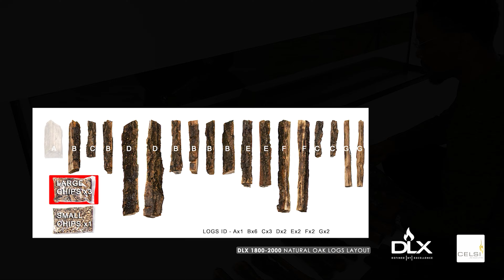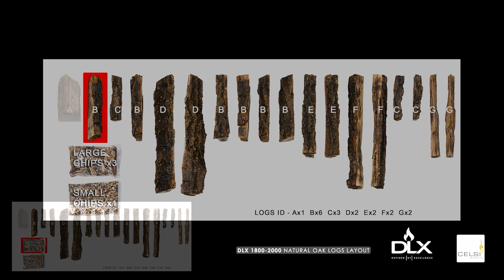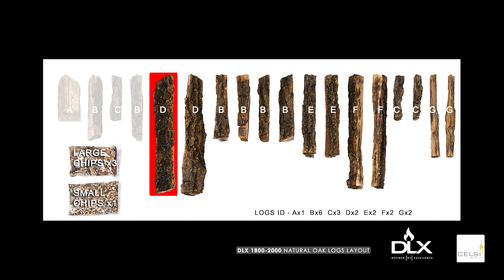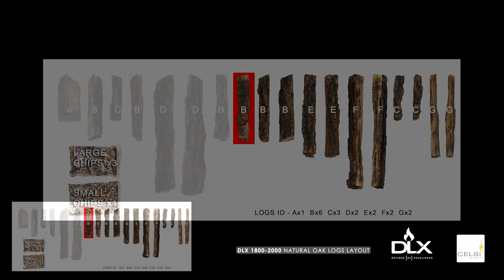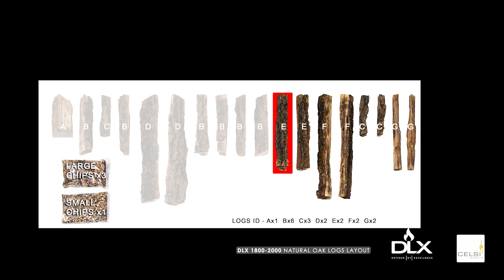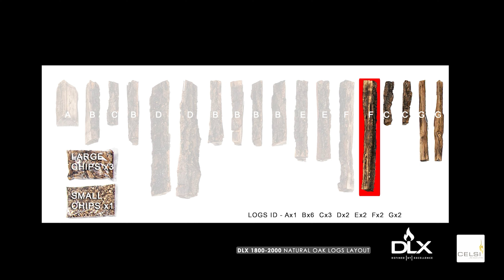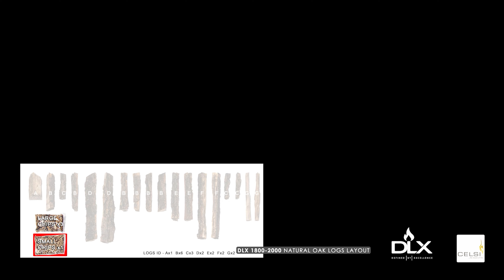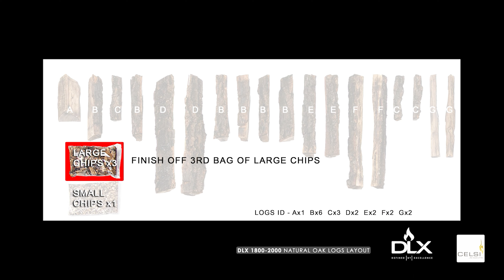CELSI DLX 1800-2000 OAK LOGS LAYOUT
These naturally beautiful genuine Oak logs were selected and identified for the Celsi DLX 1800 and 2000 Electric fire. The following log layout provides a simple step-by-step guide and recommendation; however, you can create your own customised log layout. Thank you for choosing Celsi Fires.